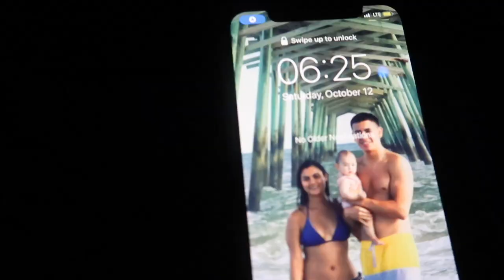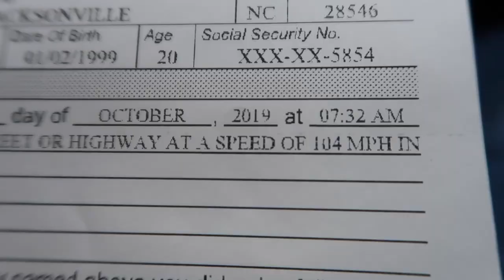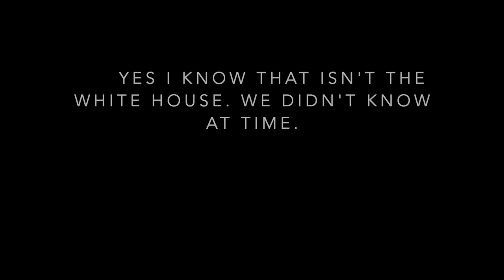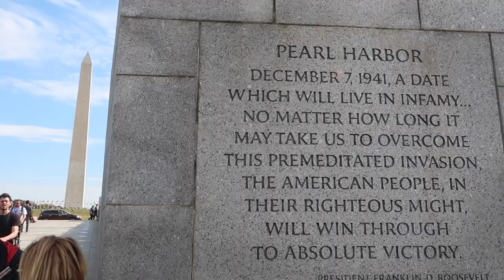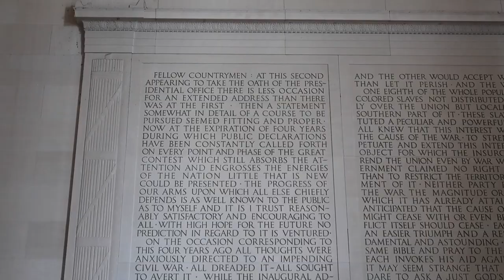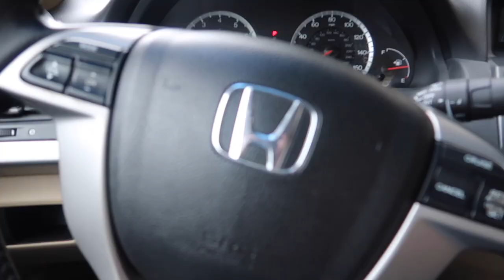DC TRIP GONE WRONG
DC Trip with Carlos gone wrong!